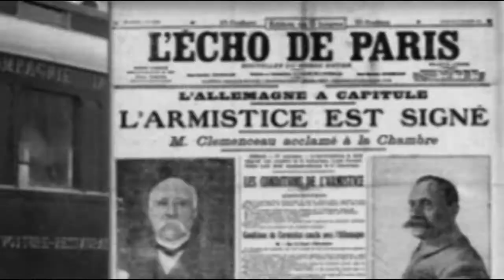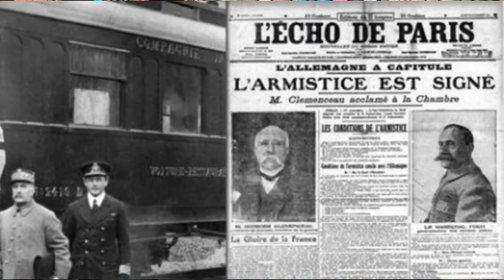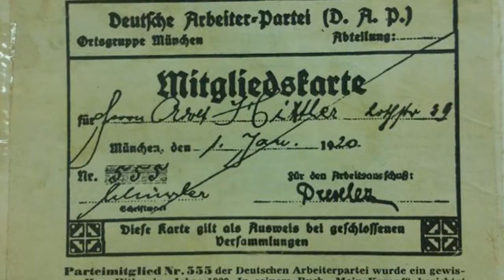Adolf Hitler: LA HISTORIA DEL PARTIDO NAZI Y EL "PUTSCH"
Hitler afirmaba que sus años de servicio en el Ejército Imperial durante la Gran Guerra habían sido los más felices de su vida, pero el fin de este periodo daría paso al inicio de su aventura más frenética: su carrera hacia el poder.